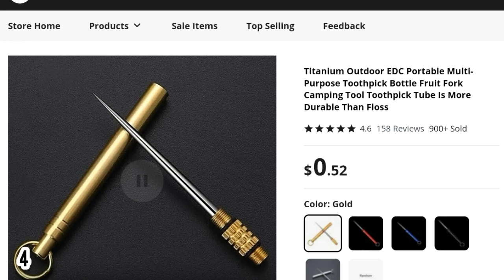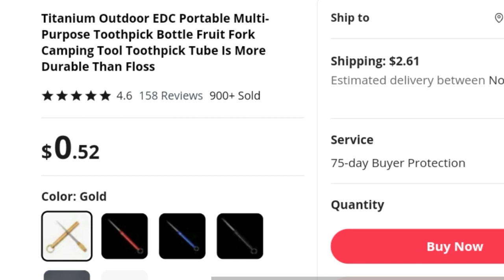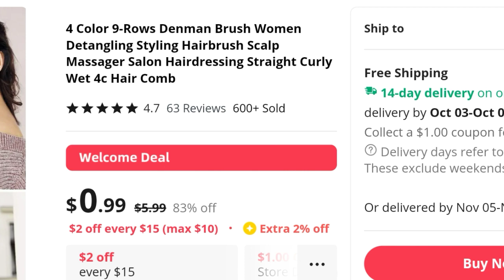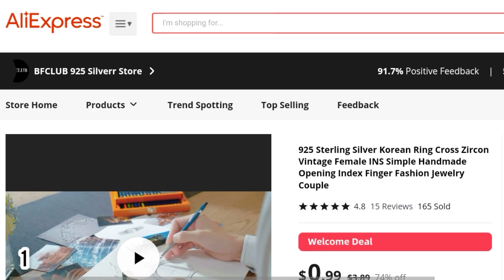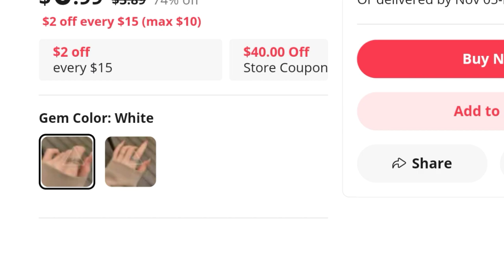Discover the 5 top-selling products for September 2023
5 WINNING PRODUCTS TO SELL IN SEPTEMBER 2023 | SHOPIFY DROPSHIPPING

Top 5 Winning Products To Sell In September 2023 | Shopify Dropshipping

Top 10 Winning Products To Sell In September 2023 | Shopify Dropshipping

In this video, we'll be sharing with you the top 5 winning Shopify dropshipping products for  September 2023.
Dropshipping has become an increasingly popular way for entrepreneurs to start their own businesses, and finding the right products to sell is essential for success.

Our team has done the research and analysis to bring you the most promising products for this month. We'll be discussing the benefits of each product and why it has the potential to be a winning item in your Shopify store.

Whether you're just starting out or looking to add some new products to your existing store, our list has something for everyone. From trending fashion accessories to innovative tech gadgets, we've got you covered.

So sit back, relax, and let us guide you through the top 5 winning Shopify dropshipping products for September 2023. 👏👏👏

(5) Pet Glove Cat Grooming Glove Cat Hair Des hedding Brush Gloves Dog Comb for Cats Bath Hair Remover Clean Massage Brush For Animal

(4) Titanium Outdoor EDC Portable Multi-Purpose Toothpick Bottle Fruit Fork Camping Tool Toothpick Tube Is More Durable Than Floss

(3) 4 Color 9-Rows Denman Brush Women Detangling Styling Hairbrush Scalp Massager Salon Hairdressing Straight Curly Wet 4c Hair Comb

(2) 50pcs/Pack Pink Nail Art Toes Separators Fingers Foots Sponge Soft Gel UV Tools Polish Manicure Pedicure

(1) 925 Sterling Silver Korean Ring Cross Zircon Vintage Female INS Simple Handmade Opening Index Finger Fashion Jewelry Couple

Winning products september 2023
Winning products
best selling products on shopify 2023
Winning product
Winning products shopify
Shopify winning products
Winning products dropshipping
Top 10 winning products
Dropshipping winning products
How to find winning products
Dropshipping products
Winning dropshipping products
Best dropshipping products
Winning dropshipping products 2023
Winning products dropshipping
Dropshipping products